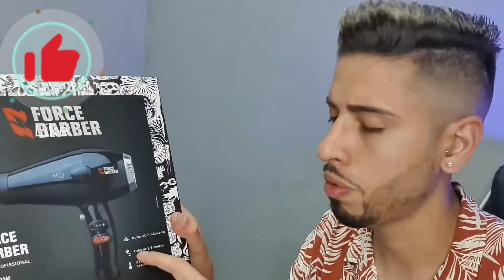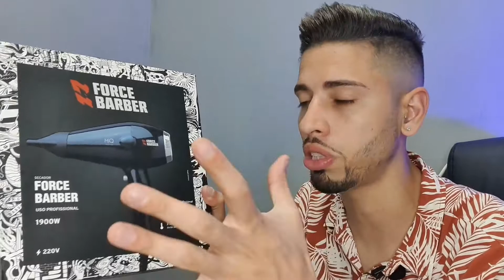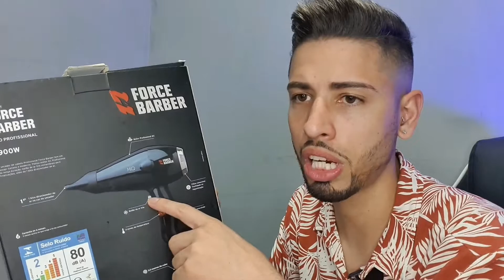MELHOR SECADOR para INICIANTES 😱 E SUPER BARATO 169$ 🤑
✂💈 Curso Completo de Degradê
com certificado ✅
por apenas 19,99$ 😱👇

nosso alvo é transformar sua história ❤‍🔥 ✂️💈 Poucas vagas para essa oportunidade QUE mudou a vida de mais de 1.000 mil BARBEIROS 👇

nosso alvo é transformar sua história ❤‍🔥 ✅ site confiável do meu fornecedor pra compra de máquinas